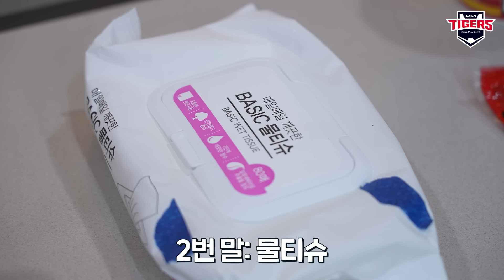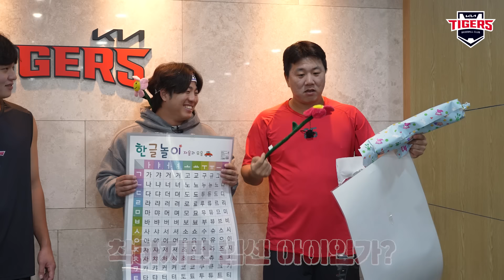“제발 영어 쓰지마..” 한글날 특집 훈민정음 컬링 🥌🎮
토종 한국인인 내가 여기서는 영어 네이티브..?
한글날 기념 외래어 금지 ❌ 컬링!

*정규시즌 중, 매주 월요일에 경기 영상 외의 콘텐츠가 업로드 됩니다.